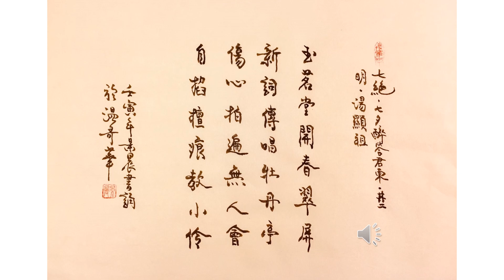【景晨書誦】《七絕．七夕醉答君東．二首其二》（明．湯顯祖）20221207/01